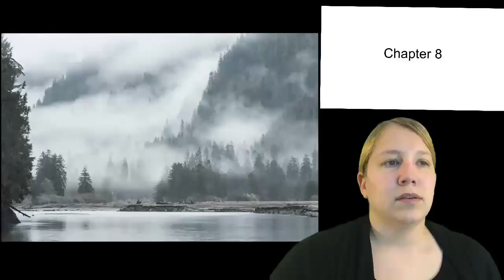Brian’s Winter: Chapter 8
Beginning of part 2